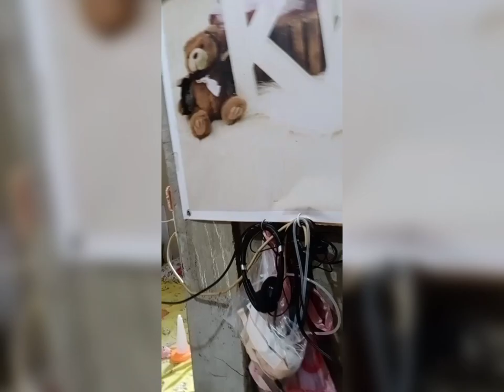Short Clips Compilation of Kaelan